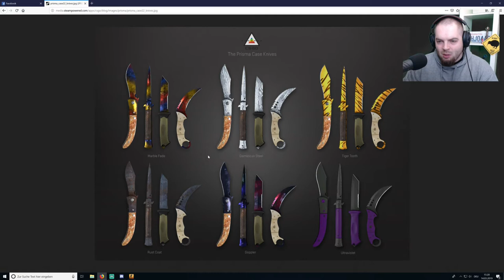Prisma Kisten aufhebeln Geile neue Skins